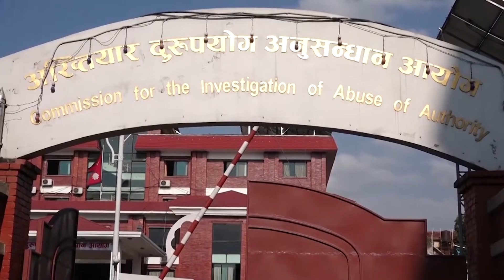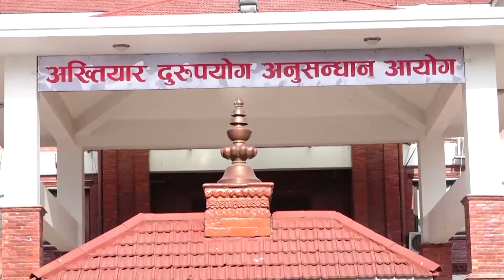स्रोत नखुलेको सम्पत्ति वैध गर्न कुन–कुन समयमा कस्तासम्मका कार्यक्रम आए ?